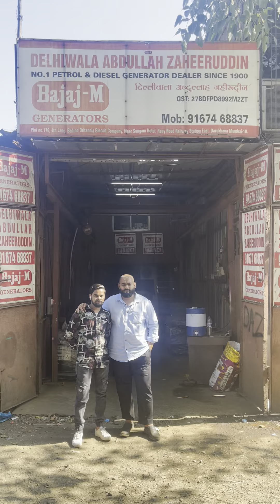3 KVA GENERATOR SET AVAILABLE FOR SALE CALL 📞 DELHIWALA ABDULLAH